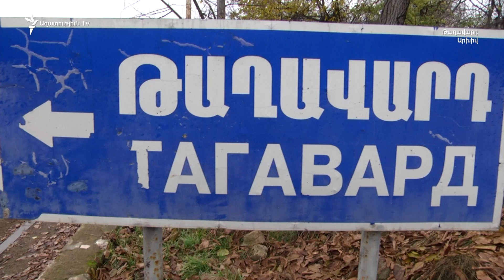Գլխավոր լուրեր 28.07.2021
• Կրակոցներ Արցախի և Հայաստանի սահմաններին

• Հադրութցիները կառավարությունից աջակցություն են պահանջում

• ՄԱԿ-ի ԳԱ նախագահը ջնջել է Ծիծեռնակաբերդ այցելելու գրառումը

• Կիևն ուժեղացրել է Խերսոնում հակահարձակումը